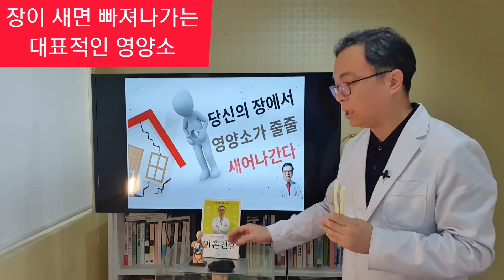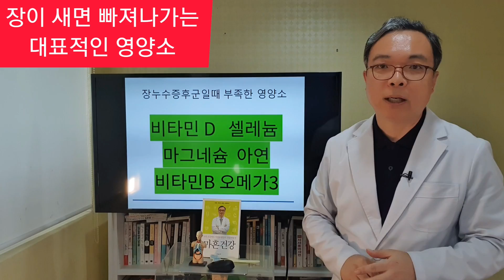새는 장증후군이 만성피로를 만드는 이유.장이 미세하게 새면 우리몸의 필수영양소도 빠져나간다. 빠져나가는 영양소를 잡는 장누수치료전략과 장누수에 좋은 음식들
장은 우리 몸의 영양저수지이다. 영양저수지에서 영양소를 제대로 가두지 못하면 우리 몸은 영양부족상태에 빠진다
장누수증후군일때 빠져나가는 영양소를 알아보고 이를 메꾸는 장누수 개선 음식과 치료법을 알아본다